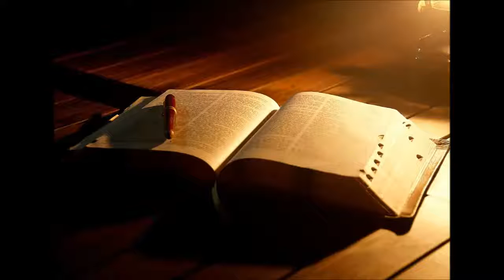Salmos 81 Como Procedemos con Dios 10 Enero 2017 Pr Ruben Pallares AUDIO Pte 2